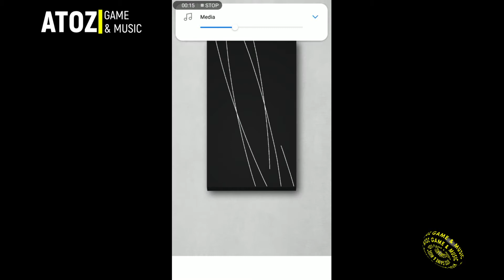I Can Paint Gameplay Walkthrough | Level 1 - 50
🕹️I Can Paint by Crazy Labs by TabTale 🕹️
🥇Number Two Top Free Best Games on iOS iPhone / Android August 2020
All Levels Hack 1-50
iOS iPhone / Android 2020

it's still time to become a painter!!!